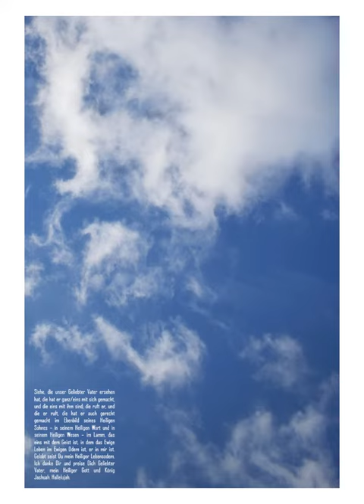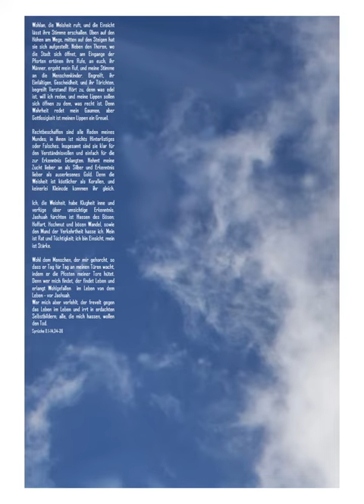Offene Himmel Offenbarung Neuer Himmel Gottes - Enthüllung Reich Gottes sichtbar Jesus sehen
Offenbarung Echte Engel = Heilige Wesensarten Gottes im Heiligen Geist. Sie sehen das Königreich Gottes / Himmelreich Gottes - das Leben im Leben - Jashuah aka Jesus in seinem Heiligen Wesen - im Lamm, in denen die Heiligen Wesensarten - die Heiligen Engel sind, die in und außerhalb eines Menschen sind, da das Heilige Wesen unseres Geliebten Vaters das ganze Universum erfüllt; und alles ist lebendig in seinem Heiligen Wort - in Jashuah, der da ist, da war und sein wird für immer. Gelobt sei der Heilige König Israels Jashuah. Hallelujah.